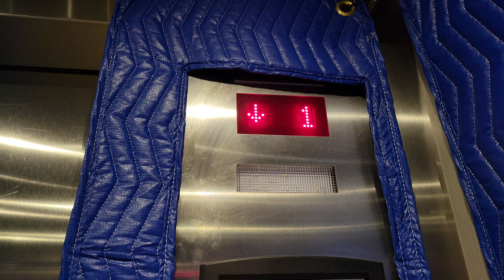2018 ThyssenKrupp Hydraulic Service Space Elevator F13 | Kirkland Urban | Kirkland WA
The old cinema entrance from the circa-1980 shopping center is still seen, even though it got demolished in 2016.

Installed 2018